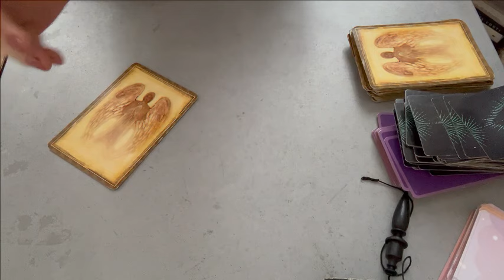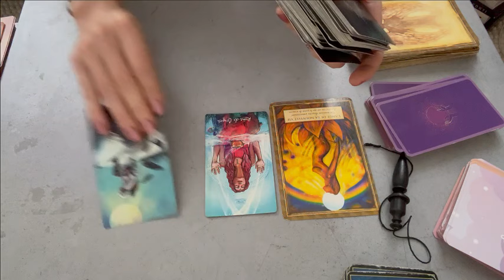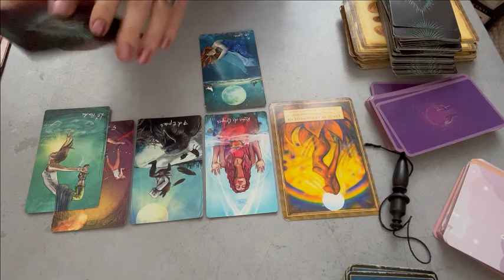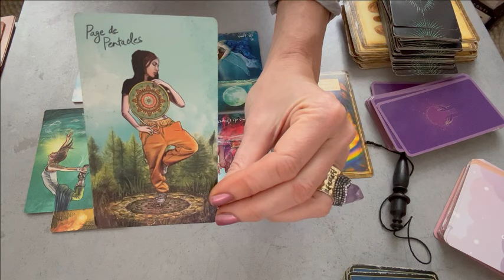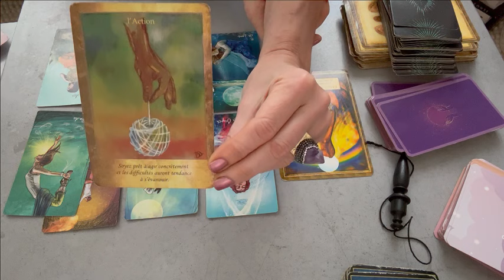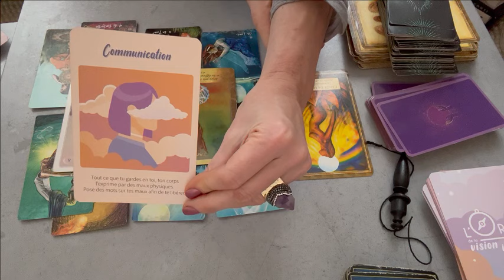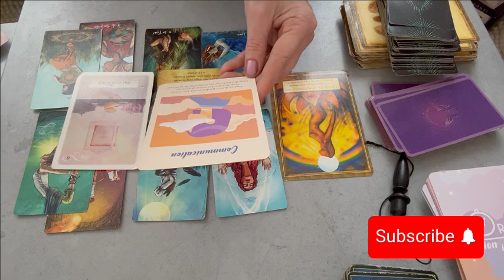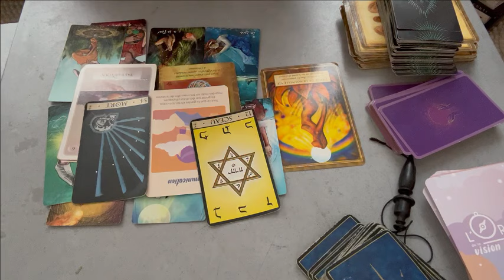SAGITTAIRE 🌈 Février 2024 ✨UNE NOUVELLE VIE VOUS ATTEND !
Amis sagittaire je suis Lisa, énergéticienne et tarologue holistique. Je vous aide à trouver des clefs concrètes d'épanouissement, des pistes de reflexions et vous accompagne avec bienveillance vers votre potentiel.

Votre soutien : paypalme/lisaintuitive

Gardez à l esprit que ces guidances sont génerales, un bon discernement est nécessaire pour envisager tous les bienfaits des guidances.
Chaque guidance et horoscope offrent une vision des énergies du moment. Cela demeure un éclairage général et ne remplace pas une consultation privée et personnalisée.